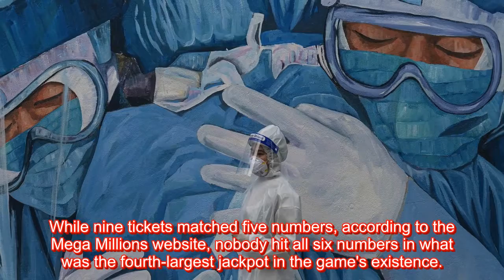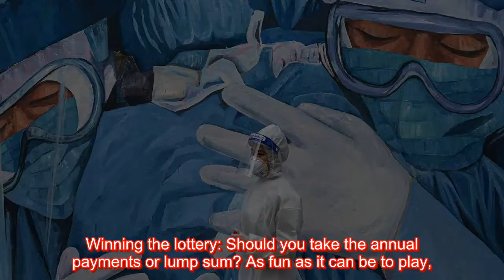Mega Millions jackpot climbs to $750M, the fifth largest in US lottery history, after Tuesday's...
The eighth-largest jackpot in U.S. lottery history, and the biggest prize for Mega Millions in two years, was up for grabs on Tuesday night. Nobody won. The winning numbers in the $625 million drawing were 12, 14, 26, 28, 33 and Mega Ball 9. While nine tickets matched five numbers, according to the